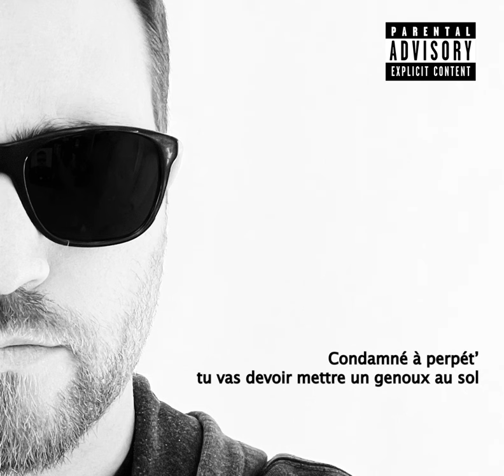Beau-Papa - Benj_music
Benj_music sur Twitch !

Mixage par : MossieuDGZ